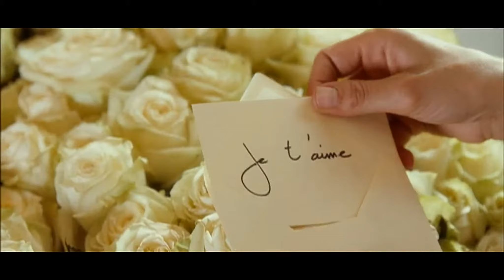Cash - Fate il vostro gioco (film 2008) TRAILER ITALIANO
ACQUISTA SU AMAZON